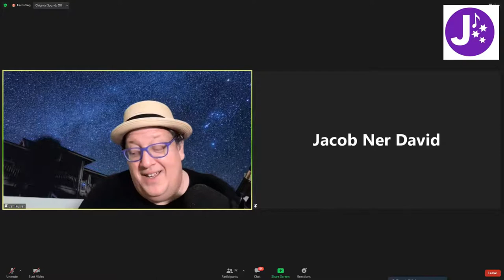The Creator Economy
October 12, 2021
Guest - Jacob Ner David, CEO Vinsent
To be a member of the LIVE ZOOM audience